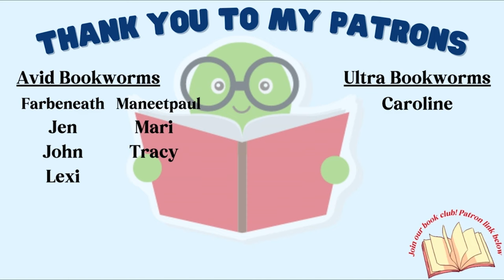Kindle Buying Guide: The BEST Kindle in 2023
Shop Kindle Here:
​🌟​Kindle Basic
​🌟​Kindle Paperwhite
​🌟​Kindle Oasis
🌟Kindle Scribe

In this kindle comparison video, we answer the question, which is the best kindle and also rank the current generation kindle devices.

📚Sign up for Book of the Month here and get your first book for $10

😊​ Some Books I want to Read (Amazon Wishlist)

Equipment
💪 Boom Arm